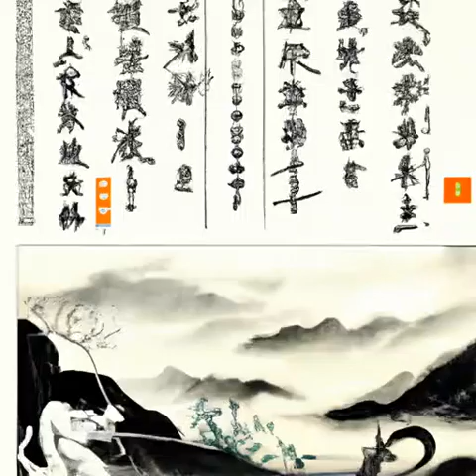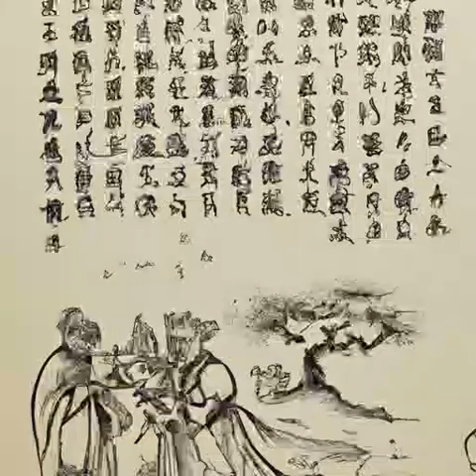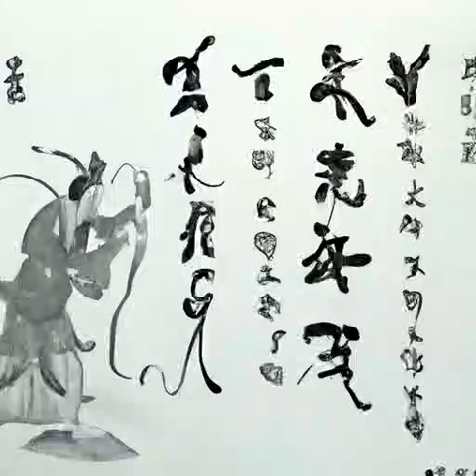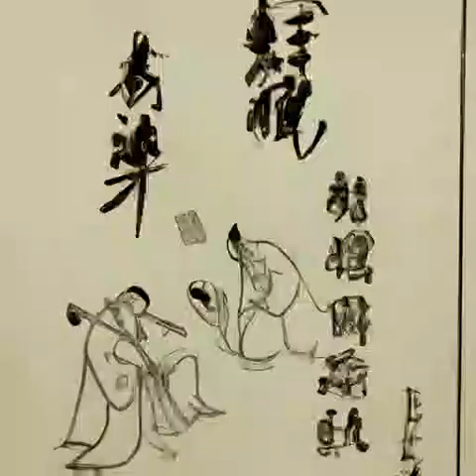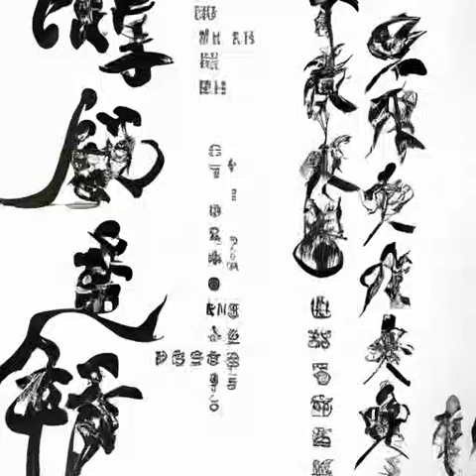第354章 我现在反悔还来得及吗？《我在综武摸鱼的日子》